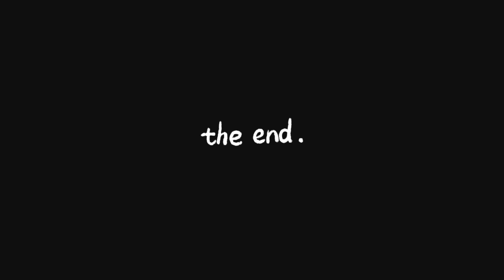Bulking 101: The Ultimate Guide - DAY27 CHEST DAY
Pro card journey 💯💫   CHEST DAY IT WAS ✅️